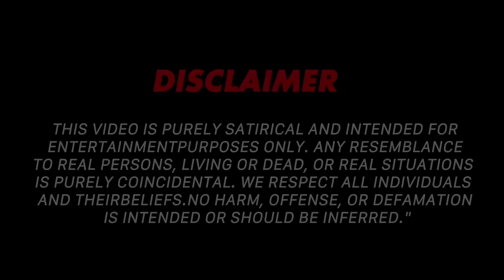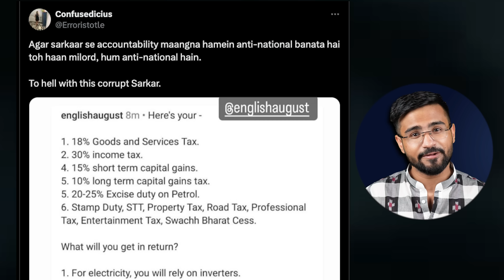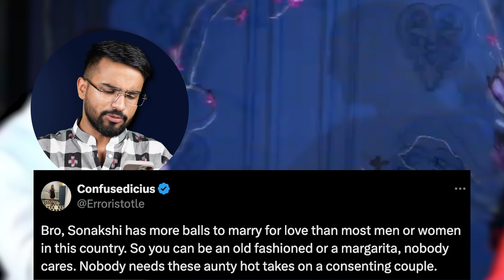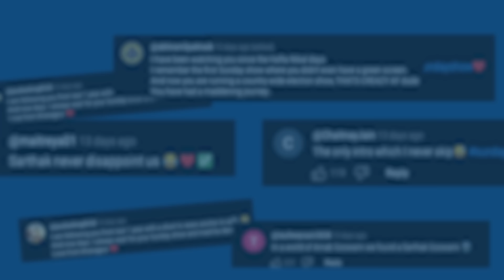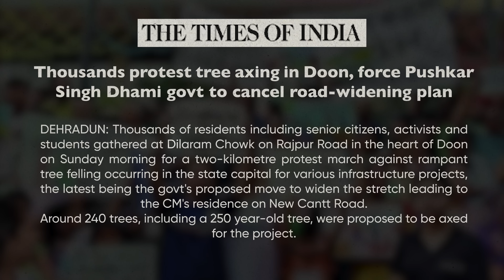India World CHAMPIONS, Kohli Rohit SURPRISE....! | Sunday Show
India has won the T-20 World Cup after 17 years. Meanwhile, Virat Kohli and Rohit Sharma have announced their retirement from T-20 cricket.
On the other hand, opposition leaders have slammed Prime Minister Narendra Modi over the collapse of a portion of a roof at Delhi Airport's Terminal 1, which was inaugurated by him in March. They accused him of "hurriedly inaugurating" an "incomplete terminal" for poll campaigning.

Watch the Sunday Show to stay informed with all the latest news!

1:00 World Cup 2024
4:15 Kohli Rohit Retirement
5:00 India Monsoon
7:10 Sonakshi Wedding
9:12 Hemant Soren Bail
10:19 RaGa is Leader of Opposition
11:32 Sunday Samachar
19:32 Share Bazaar
22:32 Nonsense News
25:22 Top Comments
28:57 Positive news
30:15 Sunday sabha (meme review)

Edits: Niranjan Mehta, Mohd Sameem, Sonu Dewansh

Resource:
Opposition jabs PM Modi over Delhi airport roof collapse: Incomplete inauguration: